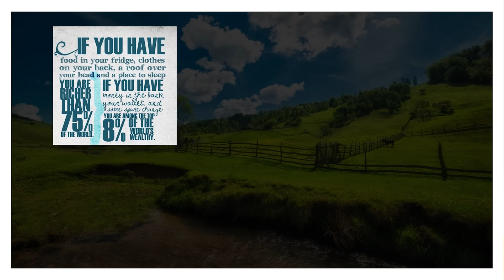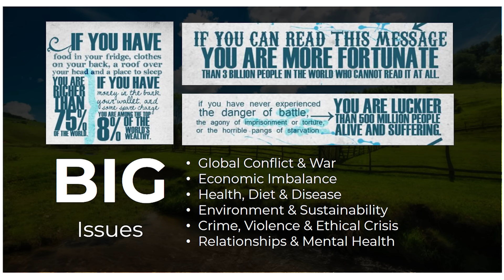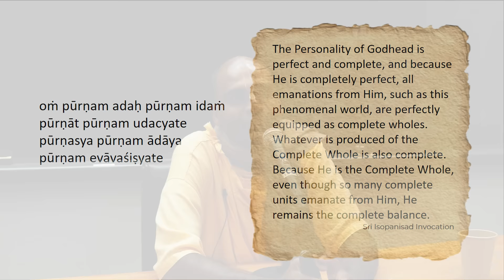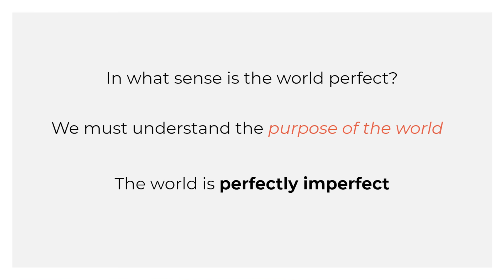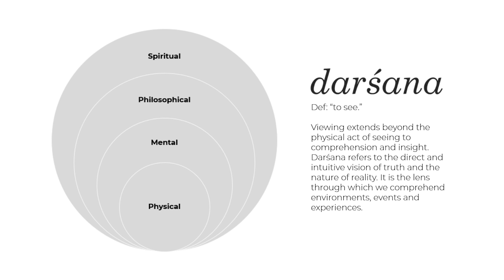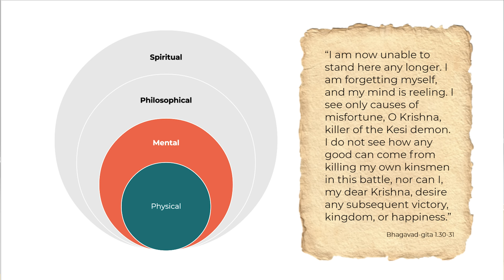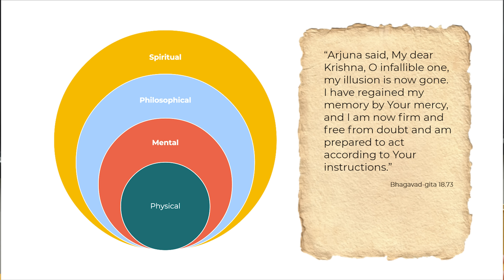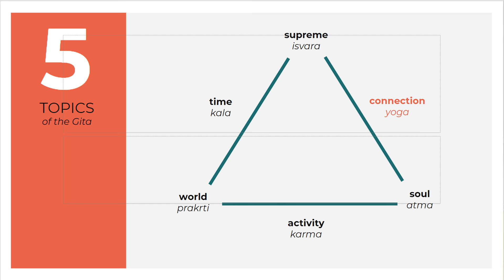The Bhagavad Gita's Perspective on Beauty | S.B. Keshava Swami at Princeton University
Keshava Swami delivers a keynote on the Bhagavad-gita's perspective on beauty, to students and guests at the world-renowned Princeton University, during his inaugural North America tour this fall 2023.

This talk touches on important topical issues including global challenges, the purpose of the world and the relevance of the Bhagavad-gita in contemporary society.

Thank you to Assistant Dean Vineet Chander and the Princeton Hindu Life Program for inviting His Holiness and organising the event!

Chapters:
00:00 Intro
01:40 S.B. Keshava Swami's journey
06:20 Perfectly Imperfect - The Bhagavad-gita and beauty
15:13 Global challenges
18:59 Sri Isopanisad introductory verse
23:44 Purpose of the world
36:30 Arjuna's quest for understanding
46:48 5 Topics of the Bhagavad-gita
Q&A
52:20 Did Arjuna undergo a transformation after hearing Bhagavad-gita?
58:37 Harnessing the Wisdom of Bhagavad-gita for inner peace during difficulties
1:03:02 Even after attaining self-realisation, can one stray away from it?

Connect with S.B. Keshava Swami